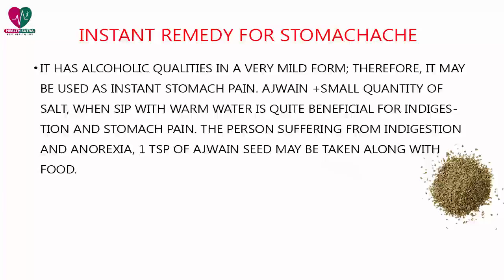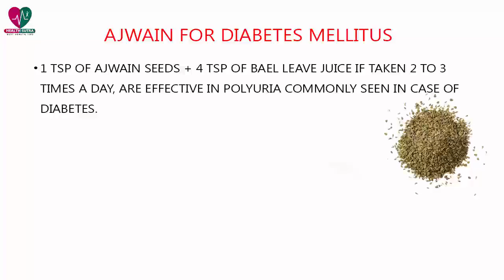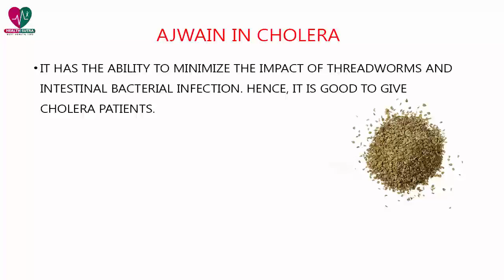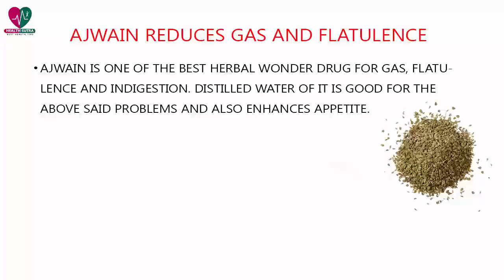Top 10 Health and Medicinal Benefits of Ajwain - Health Sutra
It is one of the important herbs for Indian kitchen to make the Indian cuisine tasty. All the parts of this herb have very strong smell; hence it is called Ugragandha in Sanskrit. Ajwain has many health and medicinal values. It is well known seed for Instant Remedy for Stomachache. The seed, oil, flowers and extract are used as medicine for various diseases. It is also one of the potent medicines to worms. It is extremely beneficial for Earache, tooth ache, Influenza, Heart problems, Arthritis, Nasal blockage. The person feeling excessive mens desire, may take it cool down himself.